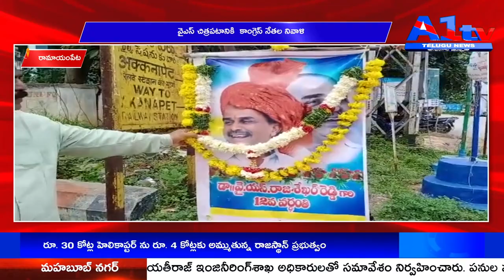రామాయంపేట వైఎస్ చిత్రపటానికి కాంగ్రెస్ నేతల నివాళి